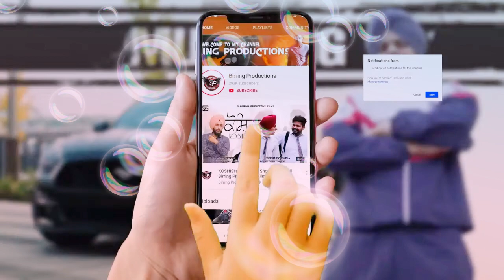gadi wala gana